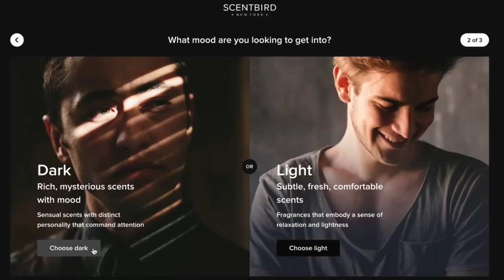7 PROVEN Ways To BOOST Your Attractiveness by 10x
Let’s discuss 7 proven techniques for men to become more attractive & better looking!

TIMESTAMPS:
0:00 - Facial/Body Aesthetics
1:10 - Boost Testosterone
2:11 - Cleanliness
2:49 - Special Offer
3:53 - Enthusiasm
6:30 - Haircare 101
7:14 - Special Offer
7:36 - Don’t Do Good, Be Good
9:58 - Your Word Is Your Bond

“Your life is like the morning fog, it’s here a little while then it’s gone”
-James 4:14